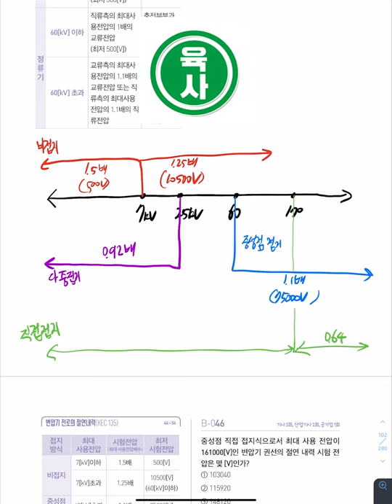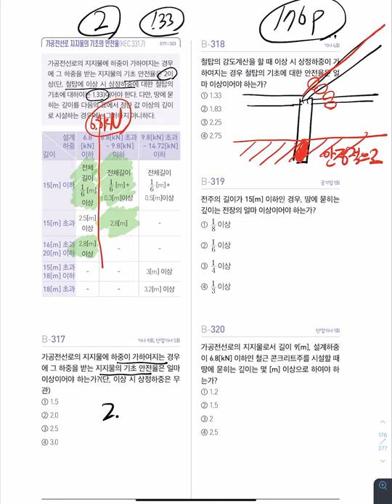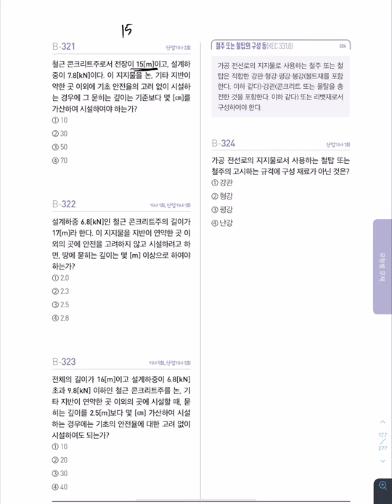☀️전기설비기술기준 6강 | 이지일렉트릭 연고맨 | ABC 왕초보 전기설비기술기준